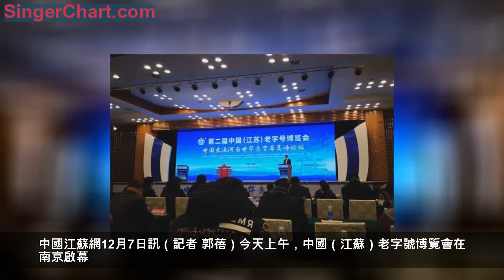第二屆中國（江蘇）老字號博覽會開幕 老字號企業以匠心致敬初心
中國江蘇網12月7日訊（記者 郭蓓）今天上午，中國（江蘇）老字號博覽會在南京啟幕。來自全國近20個省區市300多家老字號企業齊聚南京，展示在中國運河文化滋養下勞動人民創造出的眾多民族品牌、產品和技藝。展會和論壇以「中國大運河和中華老字號」為主題，重點展出來自全國300多家老字號企業的超過5000種產品，展現中華老字號和地方老字號的悠久文化風采。
保護傳承好老字號，推動老字號企業創新發展，挖掘背後的歷史、文化、經濟價值，是繼承和發揚老字號精神的前提，也是弘揚中華優秀傳統文化的重要抓手。江蘇一直重視「老字號」的保護和促進，「老字號」企業只有不斷適應時代發展變化，積極創新進取，才能使「老字號」成為中國新名片。
尋求新形勢下的合作商機，優化企業運營模式。本屆博覽會開幕式上特設了中華老字號產業投資基金簽約儀式、首批「江蘇老字號集聚街區」授牌儀式、京東網上商城江蘇老字號旗艦店啟動儀式等環節，藉助「網際網路+」和電商力量，為老字號企業拓展廣泛與消費者互動的渠道，提升老字號品牌價值。
展會現場活動更是精彩紛呈。「老字號非遺小課堂」邀請了金陵金箔、恆順醬醋、稻香村、謝馥春、同仁堂及高淳陶瓷等企業的非遺傳承人至現場表演百年非遺技藝。
創新傳承 老字號企業煥發「潮」魅力
運河流域自古以來就是中國重要的經濟、文化中心，蘇繡、蘇作、蘇餅這三種技藝是蘇州工藝的靈魂。除了工藝精巧，文化基因也十分重要。

酥油、玫瑰花、冬瓜糖、瓜子仁……這麼多配料在江蘇省非遺傳承人、稻香村第五代傳承人徐紅生的手中，會發生什麼奇妙的變化？有三十多年手工技藝的徐紅生師傅告訴記者，這款蘇式清水玫瑰月餅是只在中秋節供應的時令產品。成立於1773年的蘇州稻香村，至今已245年歷史。工匠精神是老字號核心競爭力，創新精神是企業不被時代淘汰的法寶，老字號如何跟上形勢發展？集團總裁周廣軍在接受記者採訪時表示，只有根據消費者的需求和市場變化，企業自身調整做出改變以求適應時代變化。據悉，目前稻香村在全國已有9個生產基地，600多家門店。嫁接網上售賣後，網際網路銷售已占整個銷售的近三成份額。近年來，隨著國家「一帶一路」倡議，稻香村也積極走出國門發力海外市場，目前已通過跨境電商、跨境門店等渠道將中式糕點售賣到全球30多個國家和地區。
當糕點和東阿阿膠結合，會碰撞出怎樣的味蕾感覺？近兩年，稻香村進行了跨界嘗試，在月餅中加入東阿阿膠，獲得了較好的市場口碑。周廣軍看來，老字號不是不拘泥墨守成規，而是怎樣突破自我，做成新、老結合的潮流企業。
從賣產品到賣方式、賣理念 激發企業創新觸角
古語云「淮鹽出，天下咸」，已有2500多年歷史的淮鹽如今裂變出「新活法」。打造現代品質健康生活產品和服務的科工貿一體化企業集團，「淮鹽」邁出堅實的步伐。傳承不創新，很難永葆品牌生命和價值。

近兩年，江蘇省鹽業集團把創新鹽產品品種作為打造民族品牌重要舉措，加大產品研發，豐富產品鏈，擴大鹽產品有效和中高端供給，不斷滿足消費者的消費需求。集團先後研發了松茸菇鹽、自然晶鹽、深井岩鹽等50多個新品食用鹽和果蔬洗滌鹽、餐具洗滌鹽等60餘種生活用鹽。在全國首創的「天然三零食鹽」成為市場明星產品。在全國鹽行業率先創新實踐「O2O+會員制+直購」新零售商業模式，以「甄天然品世界」為定位，堅持「天然、健康、品質」核心理念，創立了蘇鹽生活家股份公司和全國首個環球輕奢生活品專營連鎖品牌——「甄品派」，並在北美、澳洲、日韓、歐洲建設海外倉，在全省核心商圈建立線下體驗中心近50家，從賣產品拓展到「賣健康理念」「賣生活方式」。